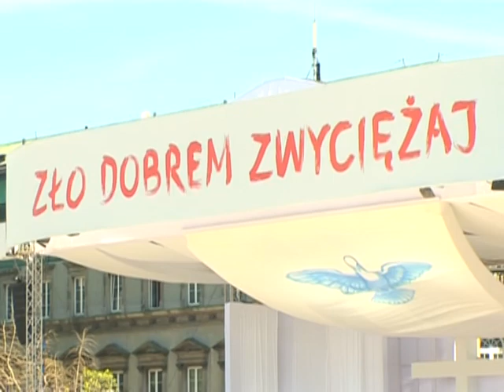Pologne : Le père Popieluszko béatifié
Sauvagement assassiné il y a 25 ans par la police politique communiste, le père Jerzy Popieluszko a été béatifié samedi sur la place Pilsudski de Varsovie, devant 150 000 fidèles. Symbole de la lutte contre le régime communiste, l'aumônier des ouvriers -comme on le surnommait- était surtout connu pour ses messes pour la patrie. Durée: 1min5